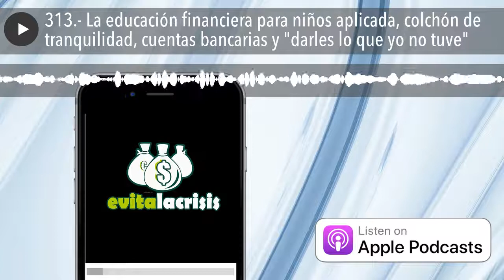313.- La educación financiera para niños aplicada, colchón de tranquilidad, cuentas bancarias y "da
Quiero agradeceros a todos que he superado los 5.000 subscriptores y las 275.000 reproducciones en el canal de Youtube. Si aún no te has apuntado tienes el enlace un poco más arriba. Recuerda que es gratis.
En el episodio de hoy vuelvo a utilizar las salas de GreenRoom como experiencia piloto. Green Room es el "Clubhouse" de Spotify y, aunque no llegue a probar esta red, al pertenecer esta a Spotify, que es la dueña de Anchor, pues me he decidido a probarla. Si me escuchas en Spotify, aparte de regalarme todos los corazoncitos verdes que quieras, puedes seguirme o buscarme en Green Room como Javier Fuentes.
No sé muy bien como funcionan estas salas de voz, pero creo que pueden ser más que interesantes para que me preguntes en directo y podamos interactuar aún más, no sé que te parecerá. Soy todo oídos, nunca mejor dicho.
Pero aparte de probar estas salas de audio te cuento por qué no debemos actuar "mal" al querer "dar a mis hijos lo que yo no tuve". Te explico por qué y como tenemos que enseñar a nuestros pequeños que el dinero viene con esfuerzo para evitar malcriarlos. Aprovechando que tenemos aquí el verano, podemos aprovechar para educar financieramente a nuestros hijos. Sin duda será el mejor regalo que les podemos hacer. Sobre todo cuanto más jóvenes sean.
Por otro lado vemos los consejos que he dado a algunos de mis clientes-alumnos cuando me preguntan sobre temas relacionados con los niños. Porque aunque la idea general sea la misma, con los pequeños hay que adaptar los conceptos para que los vayan entendiendo y las cantidades también van a diferir, son niños todavía aunque crezcan tan rápido.
Vemos mi sugerencia sobre las cuentas bancarias, la "tranqui cuenta" (hasta te cuento el tema de la tarjeta de crédito o débito) y el colchón de tranquilidad y te doy varios ejemplos para que puedas aplicarlo correctamente adaptándolo a tu situación y a tu niño.
Como siempre empieza a aplicarlo antes de mañana a las 11:00 de la mañana y, si crees que es adecuado, puedes hacerlo desde
Y solo me queda darte las gracias un miércoles más por escucharme y seguir ahí.